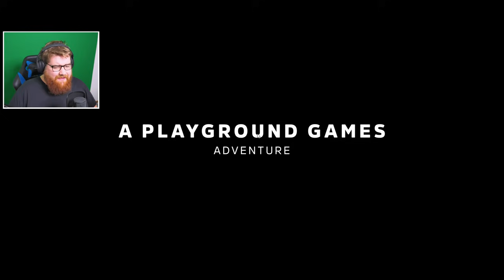VELKOMMEN TIL MEXICO!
Første tur i Forza Horzion 5!